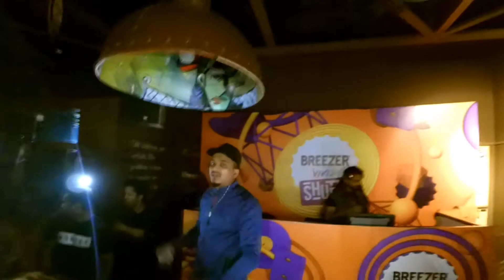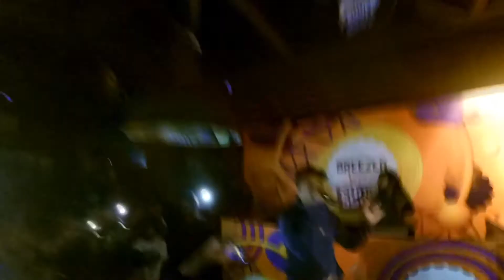Divine Live In Nagpur | Gullygang | Paintra | Pablo Cafe Nagpur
Rapper Divine Live In Nagpur's Pablo The Art Cafe on 10th March 2018.